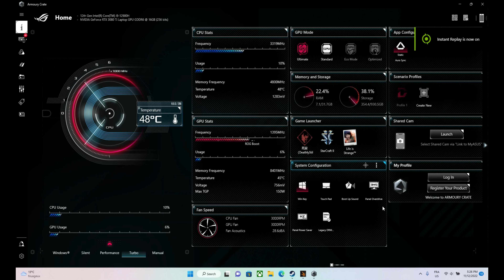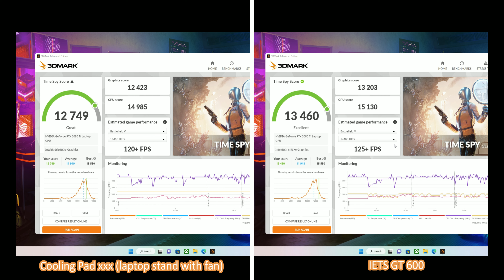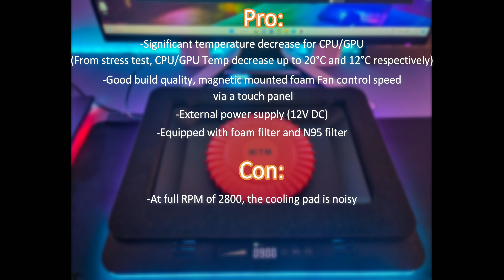Gaming laptop cooler IETS GT600 - One of the best laptop cooling?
Test of laptop cooler IETS GT600, compare with a common laptop cooling pad.
-Timespy
-Timespy Stress Test

Cooling pads in test: (0:00)
Laptop setting: (0:08)
Laptop setup: (0:15)
Timespy comparison: (0:33)
Timespy results: (3:48)
Timespy stress test: (4:07)
Timespy stress test result: (23:47)
Conclusion on IETS GT600: (23:56)